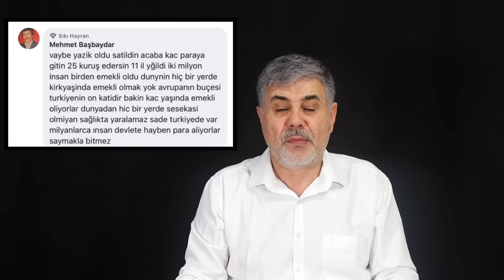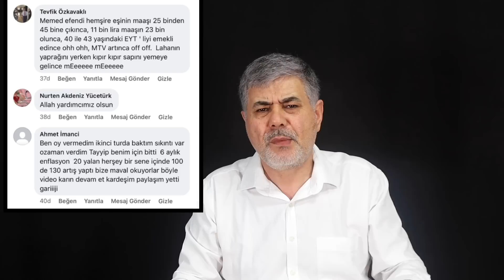BU ZAMLAR BENİ DE HAİN YAPTI!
Yapılan zamlara tepki gösterdim hain ilan edildim. 'Davaya ihanet ettin' diyenlere söyleyecek bir kaç kelamım var...

Mehmet Özışık kimdir?

Gazetecilik mesleğine 1990 yılında Sabah gazetesinde başlayan Mehmet Özışık, daha önce Dinç Bilgin'in sahibi olduğu Bugün gazetesinde çalışıyordu.
Iğdır-Tuzluca doğumlu Mehmet Özışık, İnternethaber Yayın Grubu'nda uzun süre genel müdürlük yaptı. İnternetspor sitesinin sahibi olan Mehmet Özışık, dijital yayıncılığın avantajlarıyla şimdi gazetecilik hikayelerini sahibi olduğu Youtube kanalına taşıyor. Mehmet Özışık'ın dışında Hadi Özışık, Süleyman Özışık ve Baki Özışık gazetecilik mesleğini yürütüyor.

MehmetÖzışık'ı sosyal medyadan takip edin